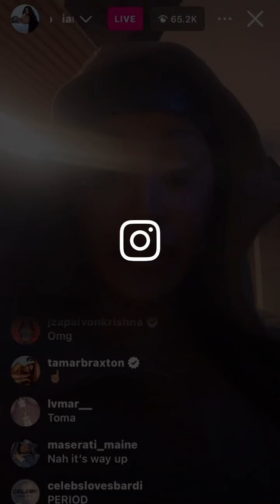Cardi B and Offset having some virtual domestics